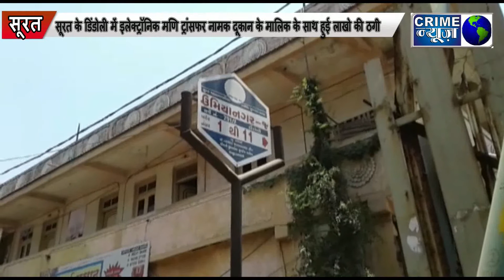सूरत के डिंडोली में इलेक्ट्रॉनिक मणि ट्रांसफर नामक दूकान के मालिक के साथ हुई लाखो की ठगी